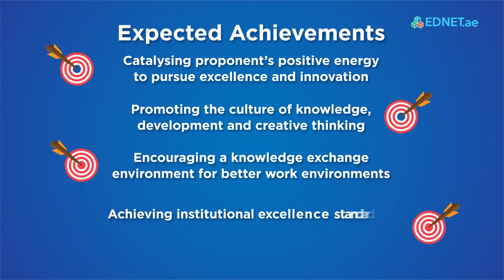UOS Ideas and Innovation Box 2017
For more info about Higher Education in Dubai, Abu Dhabi, Sharjah and UAE